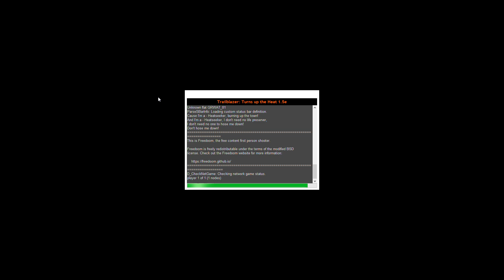100 Line Massacre with Trailblazer+Brutal Doom Monsters: MAP01